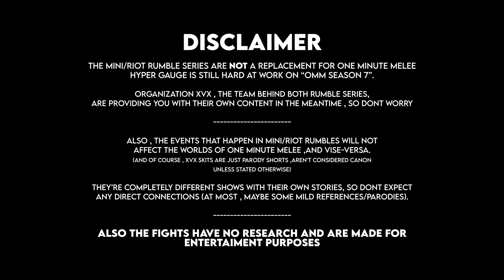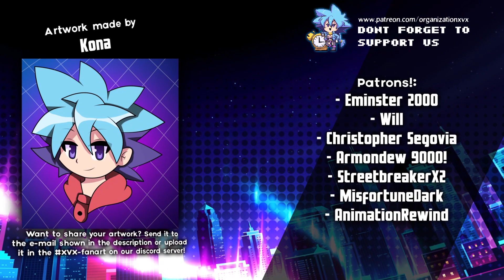Genos vs Bakugou - Mini Rumble S2 Finale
Add Tree of Life Oddria to your steam wishlist!

This animation fight was made by Jamix007 ,presented in "Mini" Rumble as the season 2 finale! (finally closing the "Mini Rumble 2020" cycle)

Director's Note: (but that doesnt mean we are done yet,"Riot" Rumble Season 2 will still continue, finally showing the conclusion of Sharon's special ( please girl go away D: ,we are almost near february at this point! ) and see if Venus managed to survive after Sharon's second encounter! , so stay tune for what's coming!).

►What's a Mini Rumble?

Smaller animations featuring your favorite characters from fiction. It's the high-intense, straight to the point, no holds barred flashy fights. Don't you dare blink because this... is Mini Rumble!

Credits:

Animator - JaMix007
PostProduction - Spideyhog
Director - SpideyHog
XVX-tan Design , Intro Artwork and Creator - Spideyhog
XVX-tan Voice - B Nicole Song

Sprites:

Genos- Leanbox
Bakugou - Prodijiu

Try our new animation website!